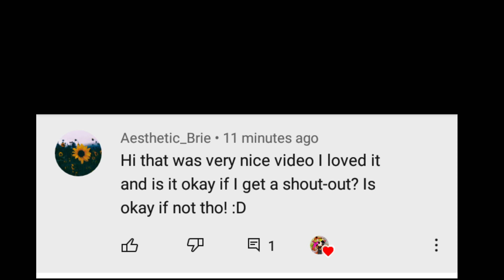it's meh birthday :3